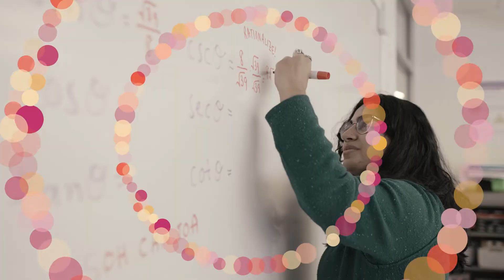You're an Innovator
A fun and fast-paced representation of life at NEIA.